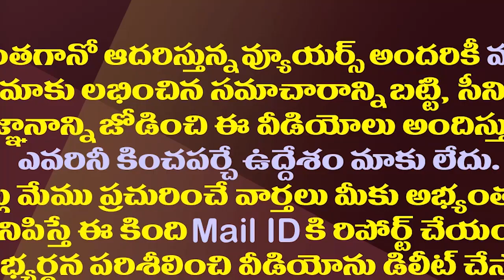ఆ చప్పట్లు పవన్ కు రాల్చే ఓట్లు ఎన్ని? గెలిచే సీట్లెన్ని?| Will The Fans Craze Bring Votes To Pawan?